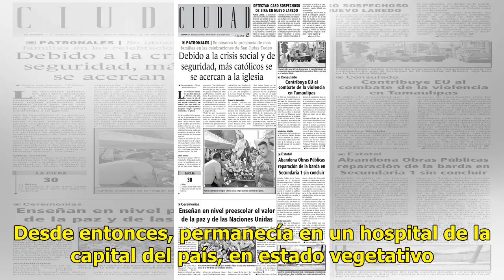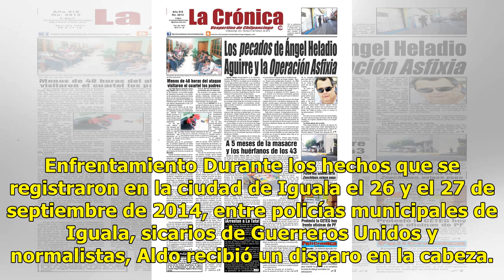Regresa en coma a su pueblo un estudiante de Ayotzinapa - El Diario de Yucatán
CIUDAD DE MÉXICO.- Aldo Gutiérrez Solano, joven severamente herido de Ayotzinapa el día de los trágicos hechos de 2014, fue trasladado esta semana en helicóptero a un hospital del municipio de Ayutla de los Libres, en la costa chica de Guerrero, donde continuará bajo supervisión médica. El estudiant...